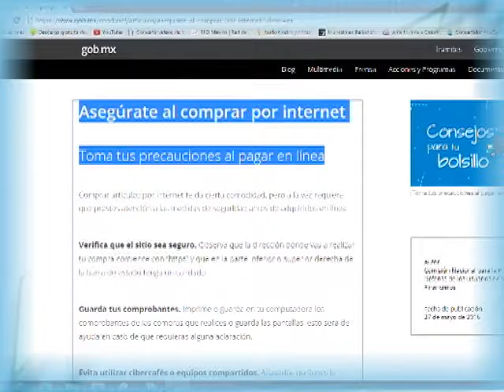22/08/16 Educación financiera, Jorge Torres - Compras en línea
Cada semana, Jorge Torres Góngora, Director General de EducaciónFinanciera, de la CONDUSEF nos comparte información para mejorar tus finanzas
Nuevo sitio de comercio electrónico